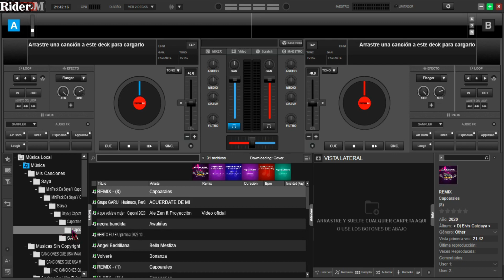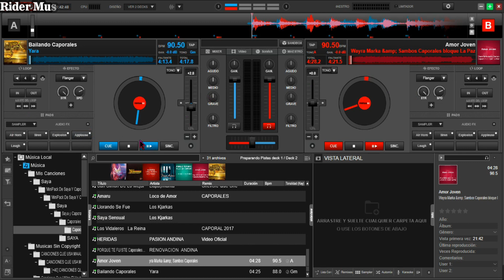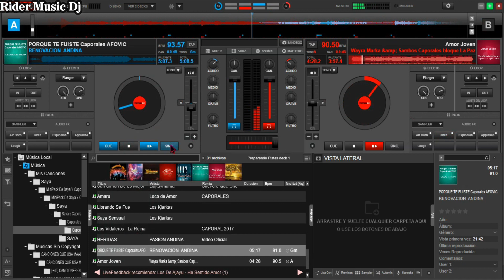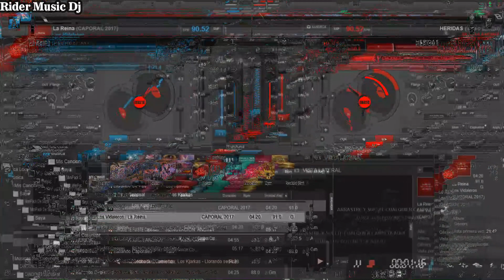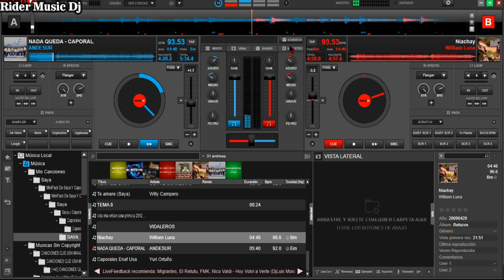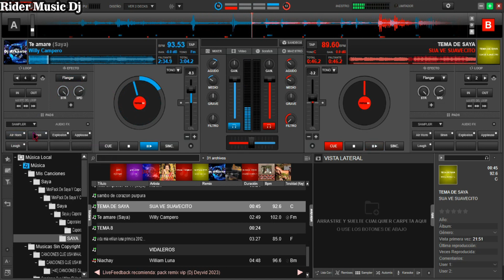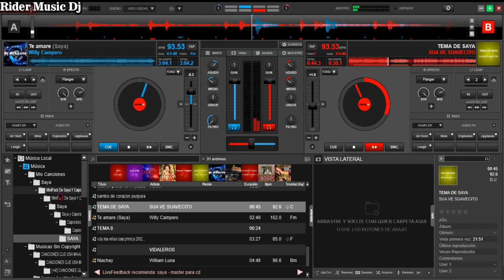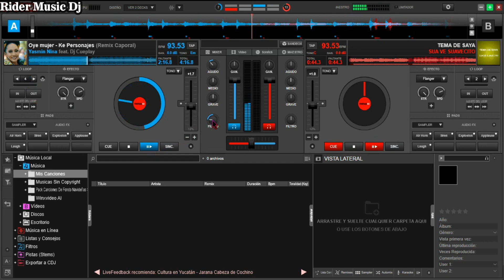Pack De Temas Musicales De Caporales y Saya Versión Normalita y Versión Extended X Rider Music Dj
Hola Amigos y Colegas Djs , después de un mes inactivo , hoy les traigo un video nuevo para el canal , trata de un gran pack de Caporales y Saya versión normalita y versión extended , espero que les guste y ahora sin mas que añadir les dejo que disfruten del video.